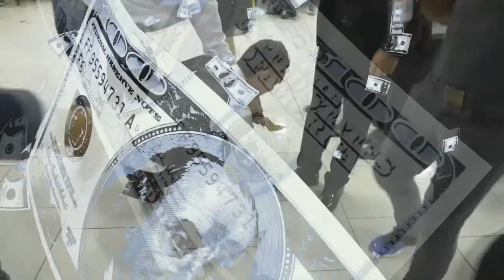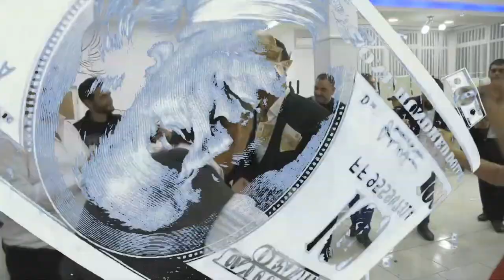SAMI TAHIRI & Ork Mladi ORIONI - BIJAV KI FAMILIJA BOSS BOSS ( KO GAZDA SENAT KI GAZDARICA IMRIMA )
SAMI TAHIRI NEVO DJEMAIL
SAMI TAHIRI - KEFI BARO BOJRA TE MANGLARE 2019
STUDIO STANKO
BIJAV KO SENATI EM KI IMRIMA
SENAT BOSS
FAMILIJA BOSS BOSS
STUDIO STANKO FAMILIJA BOSS BOSS
ROMANO RAP 2020
DZEMAIL 2020
ERVIN 2020
TARKAN 2020
DZERFINA 2020
BERNAT 2020
ERDZAN 2020
Studio STANKO 4K, Bijav ko gazda Senat-Bos-Boss,Svadba na Luhijana i Ronaldo,Restoran DVD 4
Studio STANKO 4K, Bijav ko gazda Senat-Bos-Boss,Svadba na Luhijana i Ronaldo,Restoran DVD 3
Studio STANKO 4K, Bijav ko gazda Senat-Bos-Boss,Svadba na Luhijana i Ronaldo,Restoran DVD 1
Studio STANKO 4K, Bijav ko gazda Senat-Bos-Boss,Svadba na Luhijana i Ronaldo,Restoran DVD 2

Studio STANKO 4K, Bijav ko gazda Senat-Bos-Boss,Svadba na Luhijana i Ronaldo,Igranka DVD 1